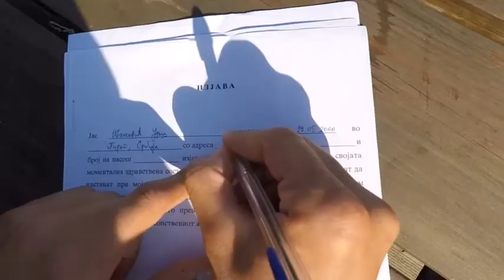UROŠ IVANKOVIĆ U NEDELJU PREPLIVAO I OHRIDSKO JEZERO 15082018